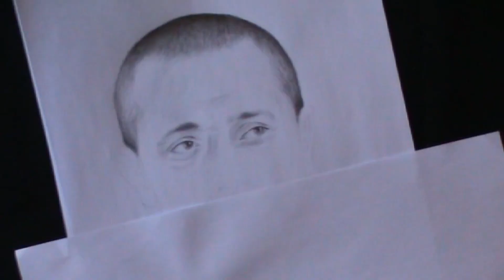George Wassouf | By pencil | جورج وسوف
In this video, I will draw one of the most Syrian singers popular. He is George Wassouf. I will draw him step by step. By pencil.

سأرسم في هذا الفيديو أحد أشهر المطربين السوريين. هو جورج وسوف. سوف أرسمه خطوة بخطوة. بالقلم الرصاص.

رسم سهل بقلم الرصاص
رسم بنات
رسم شعر
تعليم رسم وجه بنت
تعليم رسم بنت سهل بطريقة سهلة وبسيطة
رسم بنت سهل
رسم انمي بنت
رسم بنات سهل
كيفية رسم
እንዴት እንደሚሳል
كيف ترسم
Ինչպես նկարել
necə çəkmək
nola marraztu
কিভাবে আকে
як маляваць
kako crtati
как да рисувам
ಹೇಗೆ ಸೆಳೆಯುವುದು
com dibuixar
сурет салу
sa unsa nga paagi aron sa pagkalos
mmene kudzatunga
如何画
如何畫
nzira yekukwevera
කොහොමද අඳින්නේ
그리는 방법
kako nacrtati
çawa bikujin
hvordan man tegner
ako kresliť
kako narisati
Kiel desegni
kuidas joonistada
Paano Gumuhit
kuinka piirtää
como deseñar
sut i dynnu
როგორ დავხატოთ
איך לצייר
hogyan rajzolj
esi ise
ווי צו ציען
cara menggambar
描く方法
cara nggambar
របៀបគូរ
ວິທີການແຕ້ມ
duci
kā zīmēt
kaip piešti
wéi zeechnen
како да црташ
എങ്ങനെ വരയ്ക്കണം
kif tfassal
me pehea ki te utu
कसे काढावे
хэрхэн зурах
څنګه رسم
چطوری طراحی کنیم
jak narysować
ਕਿਵੇਂ ਖਿੱਚਣਾ ਹੈ
кантип тартат
cum să atragă
как нарисовать
le auala e faalatalata
Како цртати
ho hohela joang
ڪئين ٺاهيو
வரைவது எப்படி
jak kreslit
ఎలా గీయాలి
nasıl çizilir
як намалювати
indlela yokudweba
indlela ukudweba